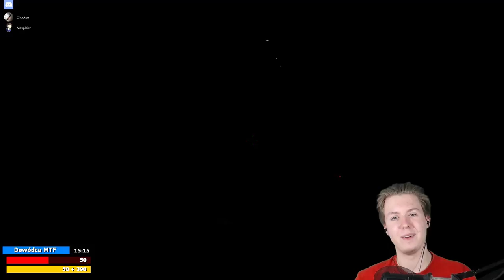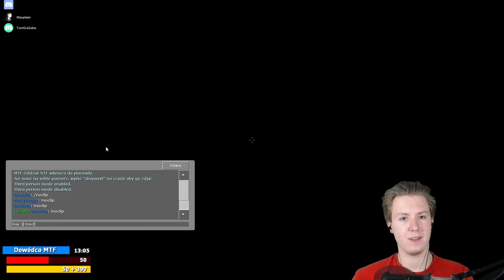👽 NAJLEPSZE ZAKOŃCZENIE RUNDY! • Garry's Mod: SCP Containment Breach